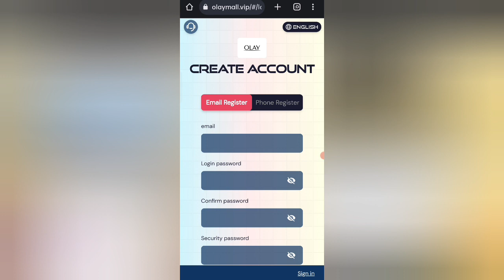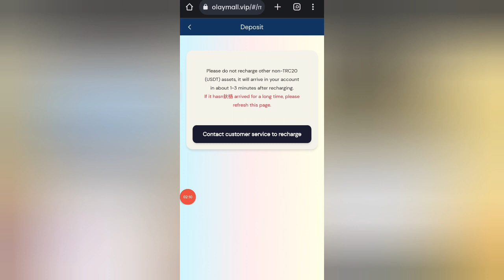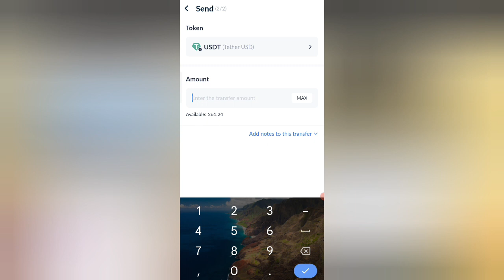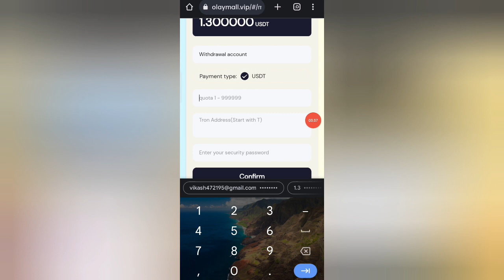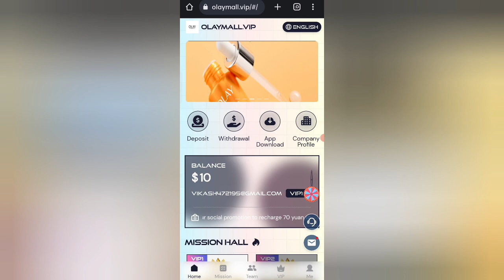The most stable investment website in 2023 | New usdt mining site | best long-term profit platform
This video made only educational purpose